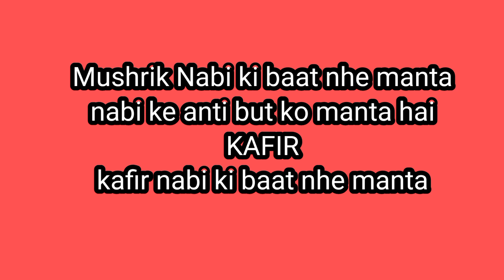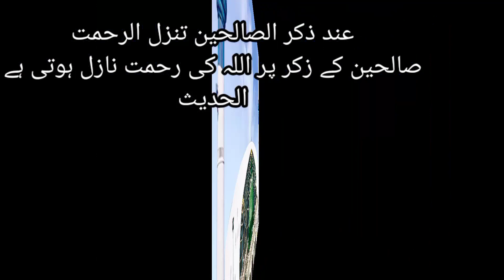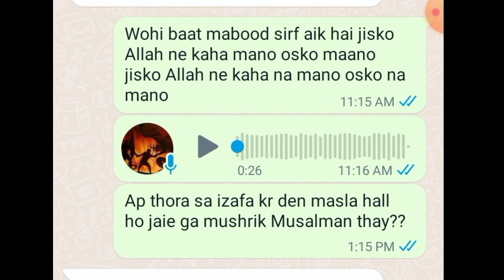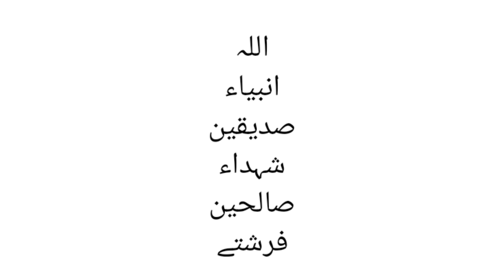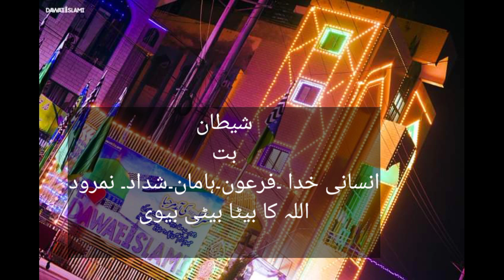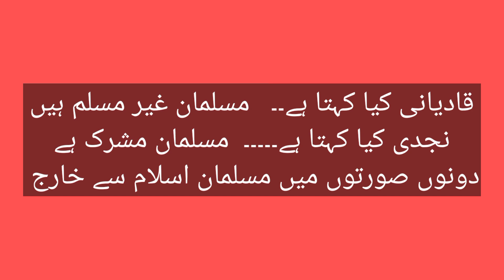Truth Exposed About Shirk || Wrong believes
Shirk is an Arabic word which means “associating someone with Allah Almighty” or you can say “partnership”. It is the opposite of oneness of Allah (SWT) that is Tawhid. The Quran calls people to accept the oneness of Allah Almighty and firmly prohibits people from associating partners with His personality or attributes. In the Holy Quran, Allah Almighty stated that Shirk is a big sin that Allah (SWT) will never forgive. As shirk is the major sin that will never to be forgiven so it is important for us to know about the seriousness and different acts of shirk that we are committing in our daily life but we don’t realize.
Shirk is the one unforgivable sin in Islam, if one dies in this state will be in the rejection of Islam and takes one outside of the faith.  The Quran says: “Verily, Allah forgives not the sin of setting up partners in worship with Him, but He forgives whom He wills sins other than that. And whoever sets up partners in worship with Allah, has indeed strayed far from the path” (Quran, 4:116). Allah declares shirk to be the greatest wrong, in the Holy Quran He said: “Indeed to ascribe partners (unto Him) is a tremendous wrong.” (Quran 31:13)

Allah Almighty has declared that He will not forgive the sin of shirk unless the person repents from it, in the Holy Quran Allah SWT says: “Surely Allah forgives not that a partner should be set up with Him, and forgives all besides that to whom He pleases” (Quran 4:48).

Allah Almighty has forbidden Paradise to those who do not repent from committing shirk, condemning him to Hell for eternity, in the Holy Quran Allah says: “Surely whoever associates (others) with Allah, Allah has forbidden to him Paradise and his abode is the Fire.” (Quran 5:72)

Our beloved Prophet Muhammad (SAW) said in one of his hadiths about shirk: “Whoever dies to claim that Allah has a rival, will enter Hell” (Bukhari)

Having a belief that an individual is a Prophet or a companion of Prophet or a righteous man has the knowledge of unseen is an act of Shirk. Holy Quran says: “And with HIM are the keys of Ghaib (all that’s hidden), none knows them but HE.” (Quran, 6:59)

Allah Almighty forbids setting up rivals with Him and He condemns those who take them (rivals) as Gods besides Allah (SWT) in many verses of the Holy Quran: “Then do not set up rivals unto Allah (in worship) while you know (that He Alone has the right to be worshipped).” (Quran, 2:22)